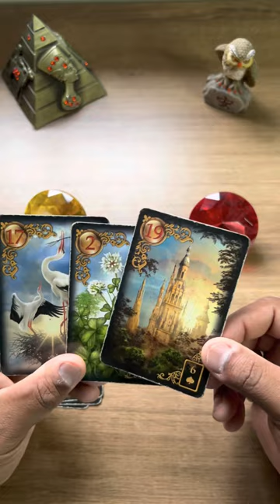ELE HOJE EM RELAÇÃO A VOCÊ! !!💘 [ Tarot Responde ] Tarô [Tarô ] Tarot